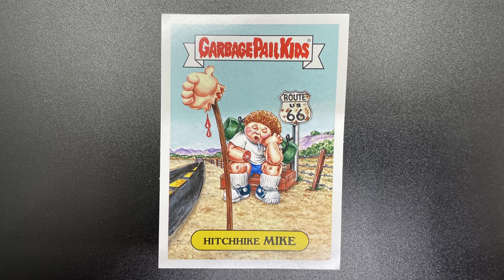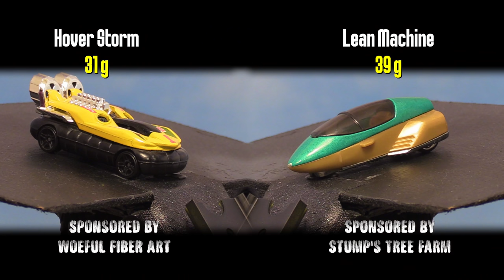Eevil Weevil VS ????? - Middleweight Champion Title Fight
Diecast demolition derby action head to head Hot Wheels crashing in this episode of Junkyard Joust.  Eevil Weevil takes on a new challenger.
• Created, recorded, edited, and announced by
• Editing: JESSE GLASNER (who pulled an all nighter to finish editing this!)
• Scoring, Team, and Elimination Graphics
• Background Print
DEADMAXX

If you like 1:64 1/64 diecast racing, drag racing, or 3dbotmaker I think you'll enjoy Junkyard Joust. This channel is all about crashing Hot Wheels, Johnny Lightning, Maisto, Matchbox Cars, Majorette, and Auto World cars together like you did when you were younger. You might like this if you like Jelle's Marble Racing or Marble Olympics

0:00 - Intro
0:20 - Rules
0:43 - Match 1
3:35 - Match 2
5:40 - Match 3
8:20 - Match 4
10:49 - Semi-finals
16:45 - Final
20:20 Championship bout
24:25 - RESULTS